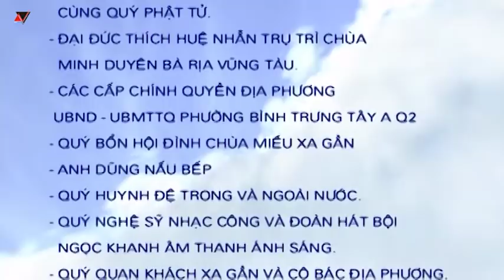NGŨ SẮC CHÂU TÔN SÓI KIM CHÂU | NSUT Tú Sương | Miếu Bà Tây A